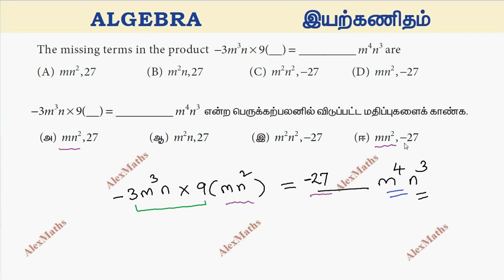TN Class 8 Maths Exercise 3.1 Q.no.10 Algebra Chapter 3 New Book 2020 TamilNadu Syllabus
Algebraic Expression May contain whole numbers, fractions, negative powers on their variables Polynomial contains only whole numbers as the power of their variables.